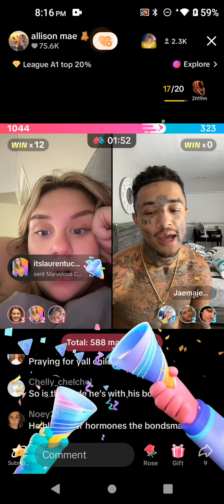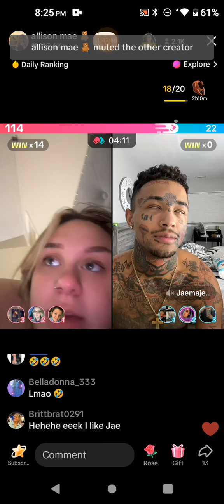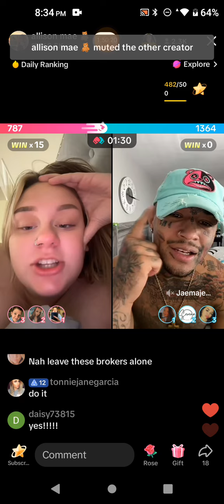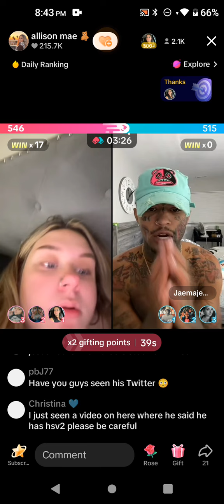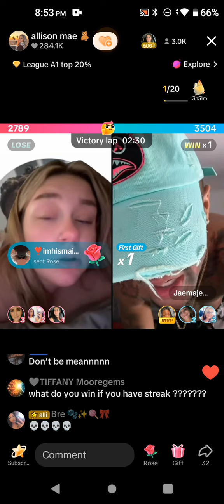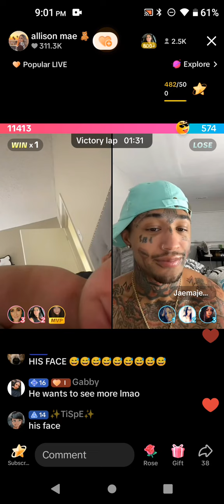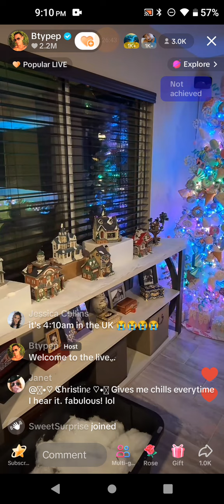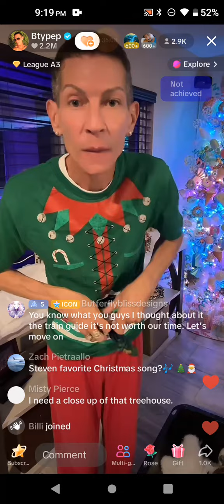November 12, 2024